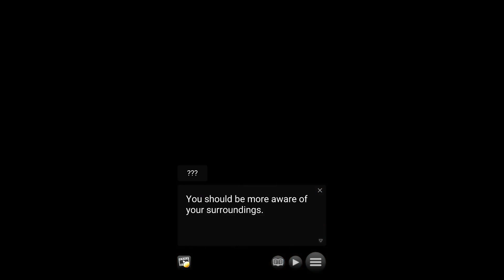Tokyo Rock Redemption: Otome Game Gameplay Android Mobile